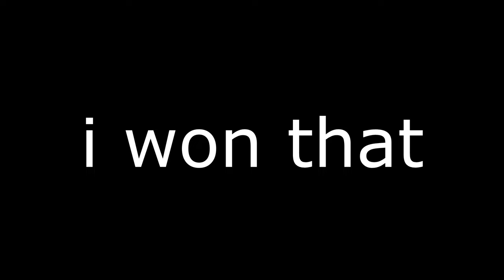MAXED OUT LOLA FEELS LIKE CHEATING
ONCE UPON A MAXED OUT LOLA! I took Lola into solo showdown with every gadget, every star power, and some gears that I think work good on her! I tried to do every combo, and then I switched to my FAVORITE Lola combo! Lola is a really fun brawler, and is one of my favorites to play!

Lola is a Chromatic Brawler who could be unlocked as a Brawl Pass reward at Tier 30 in Season 9: Brawlywood, or can be obtained from Brawl Boxes after reaching Tier 30 in the Season 9 Brawl Pass. Lola has moderate health and a consistent damage output. For her attack, Lola attacks by firing six jewels at a long range. Her Super summons her Ego, a clone that moves whenever Lola moves and attacks whenever Lola attacks.

Credits Plus - Wii FitWii Fit Plus
Deep Blooper Sea - Mario Party 3 Soundtack
"Epic Dawn" by Bobby Cole
Inside a House - The Legend of Zelda Twilight Princess
Morning Mood Official
Edvard Grieg: "Peer Gynt - Morning Mood"
Sad Piano Music - Isolation
Super Mario 64 - Inside the Castle Walls
Title Theme - Animal Crossing Wild World
Undertale OST 015 - sans
Wind Waker - Outset Island5
Yoshi's Story - Super Smash Bros. Melee